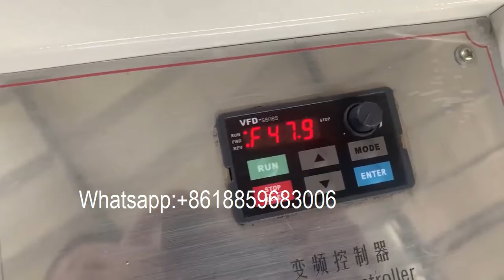High speed V folding 1/2 folded napkin paper machine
Automatic napkin paper machine
High speed napkin paper machinery
V folding 1/2 folding napkin paper machine